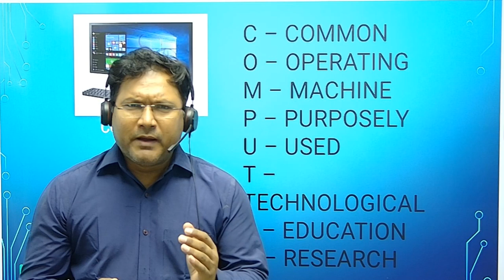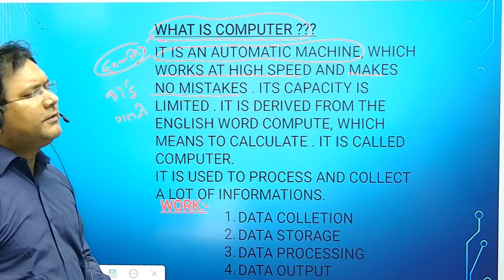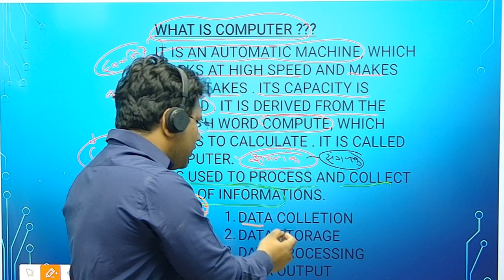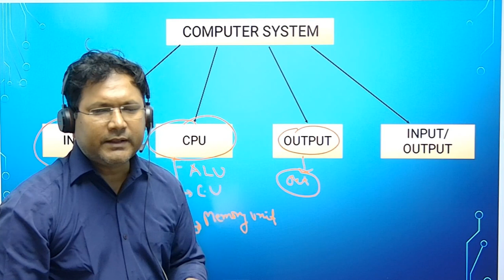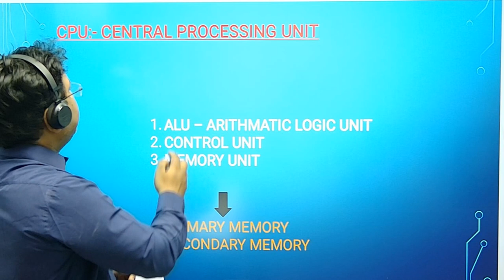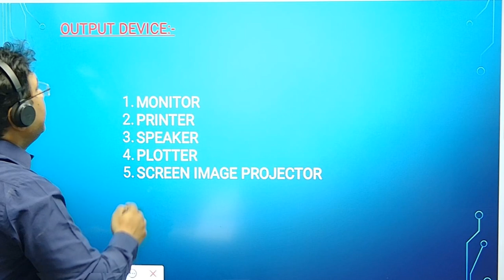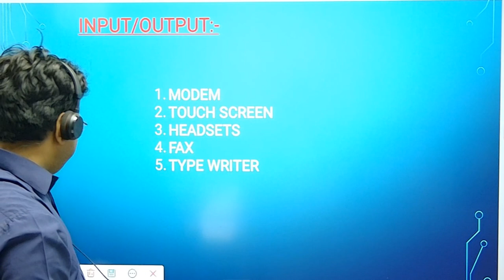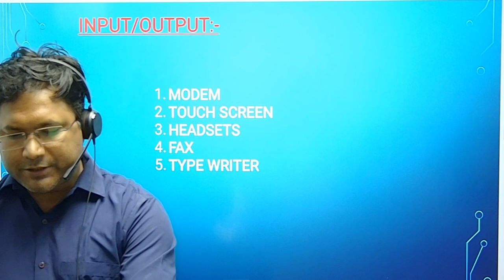FIRST PAPER:-NET/JRF/PGT/TGT(computer system)